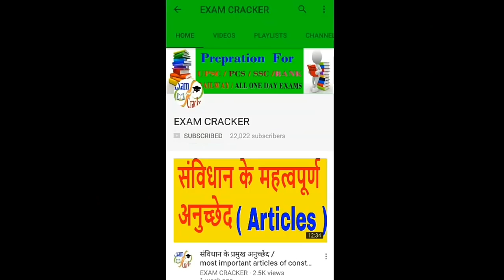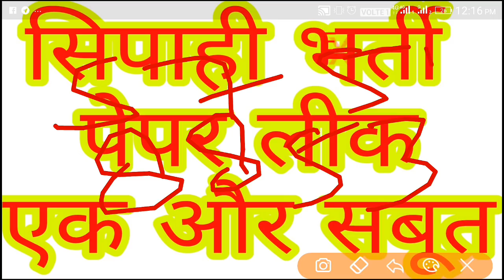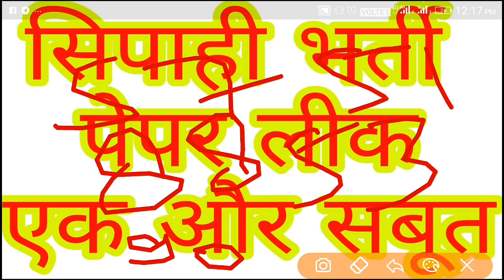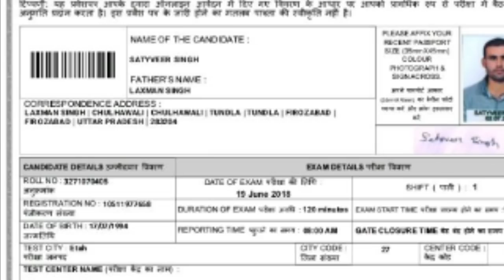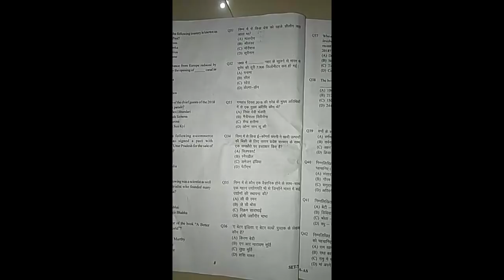upp paper out नया सबूत /up constable paper leak / up police paper out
EXAM CRACKER